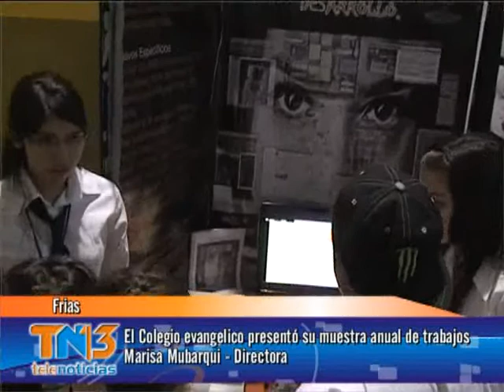05 El Colegio evangelico presentó su muestra anual de trabajos